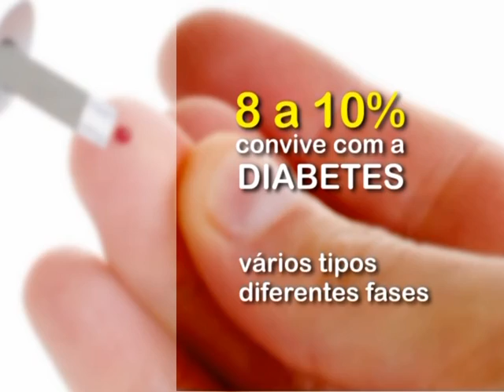Diabete - saiba as diferenças e o controle da doença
Diabete - saiba as diferenças e o controle da doença. Diabete tipo 1 e tipo 2, os sintomas e alimentação. A endocrinologista Lúcia Helena Bonalume Tácito fala com Jaque Casanova sobre o diabete e as novidades para tratar a doença.